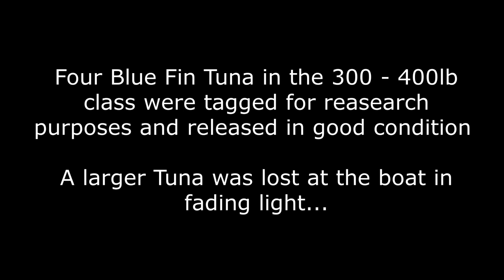Blue Fin Tuna - The Movie I (21.09.2020)